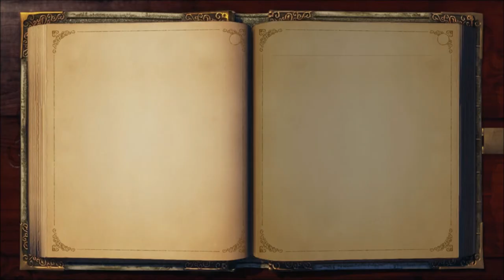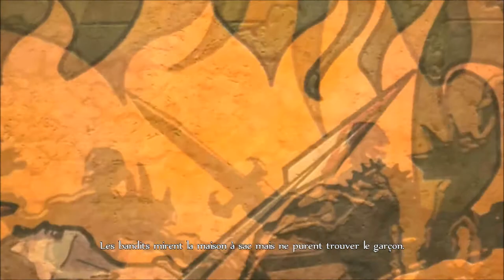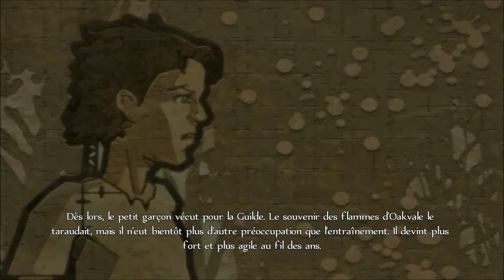fable anniversary ep1 et dernier